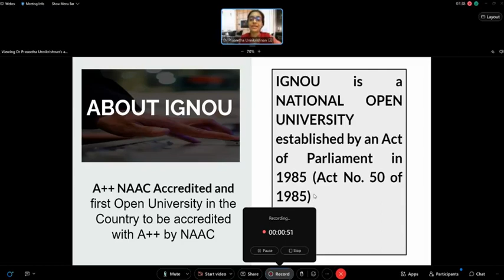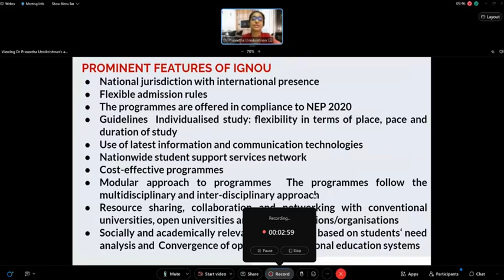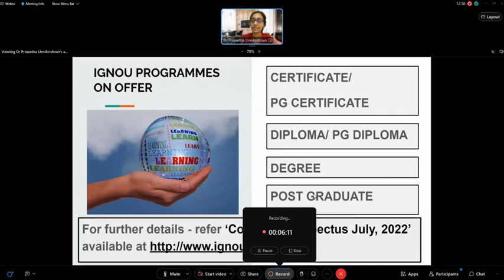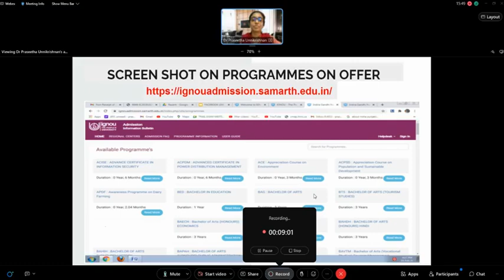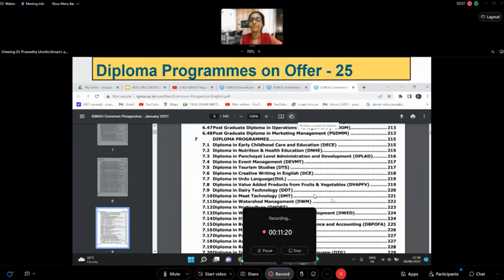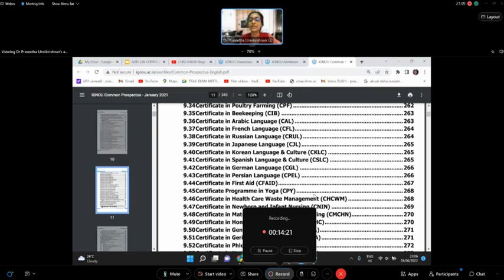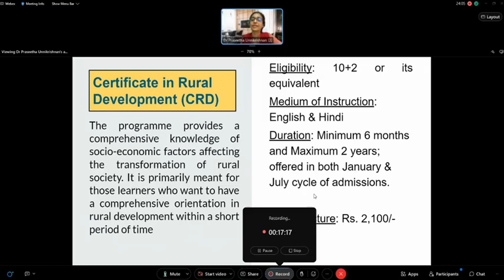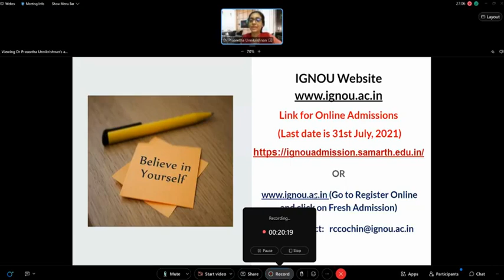Certificate/Diploma Programmes of IGNOU By Dr.Praseetha Unnikrishnan, Asst.Director. 29-07-2022